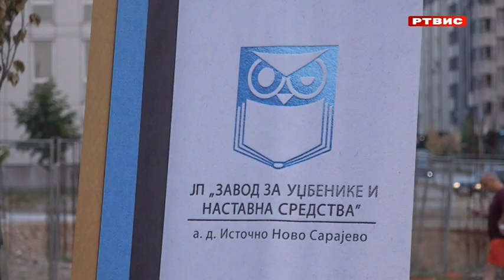Na Trgu Srbija održana likovna radionica za djecu "Šarene sovice", RTVIS, 17.8.2024.